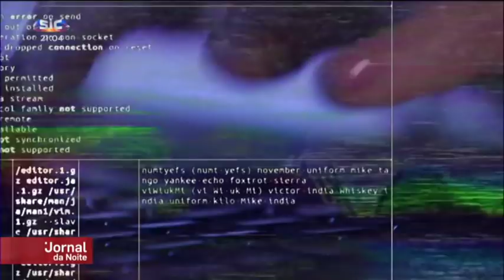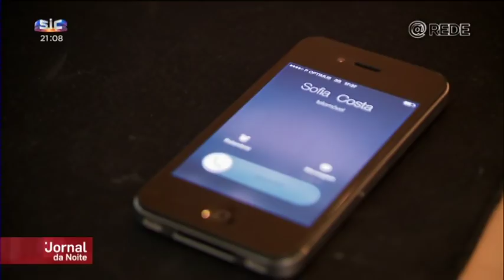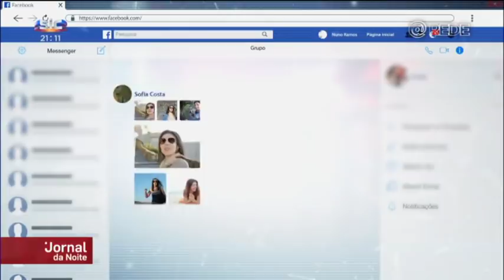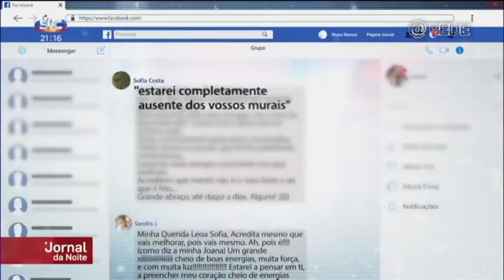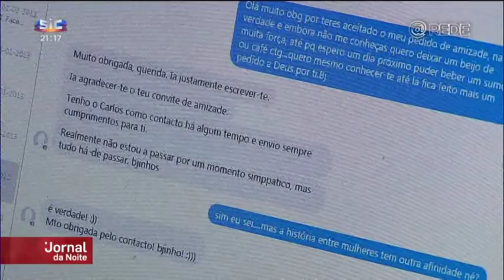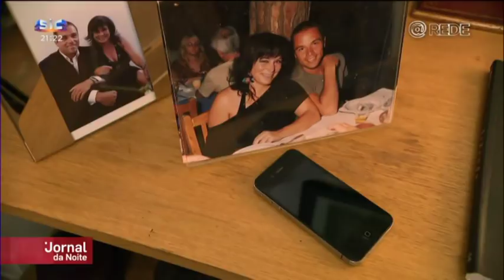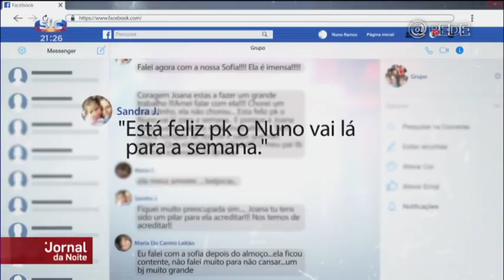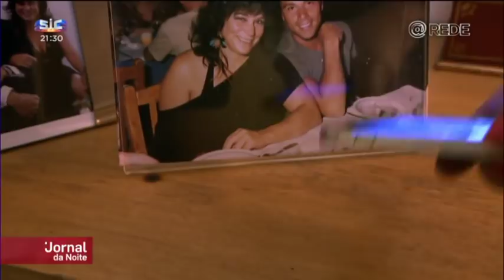A Rede - Primeiro Episódio 2019